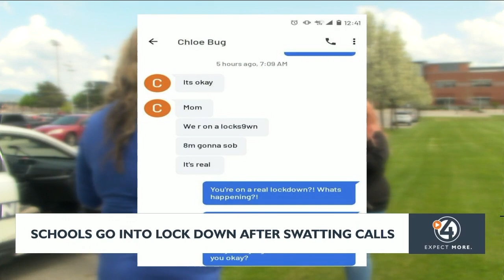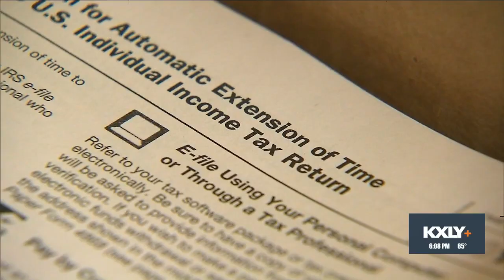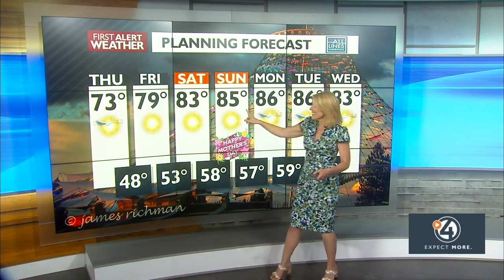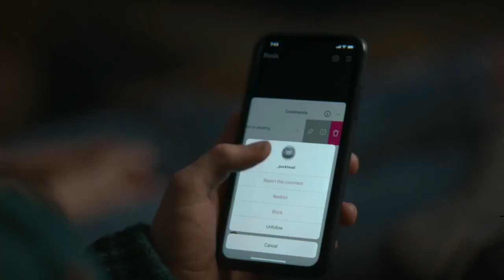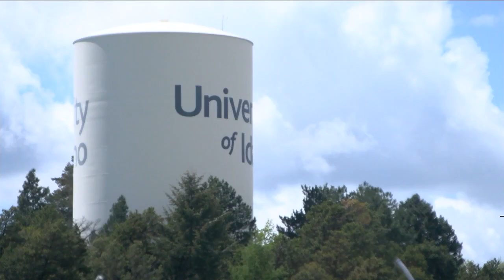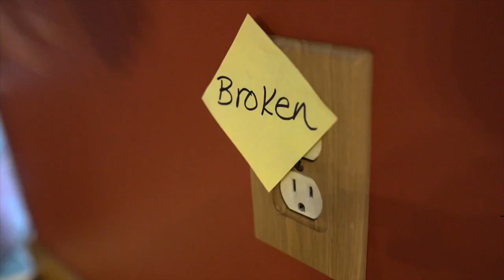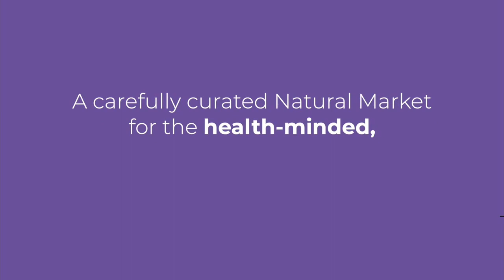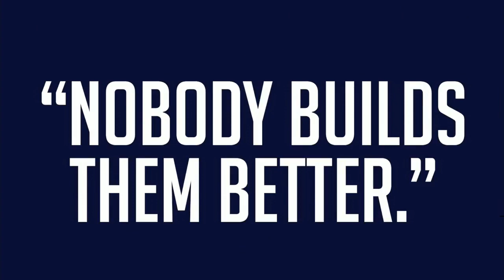WATCH: 4 News Now at 6 p.m. May 10, 2023